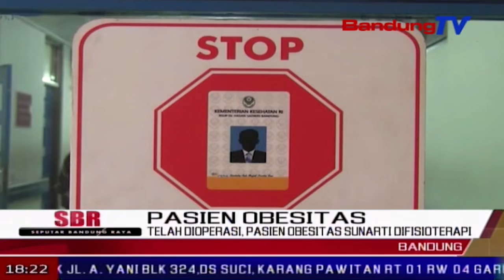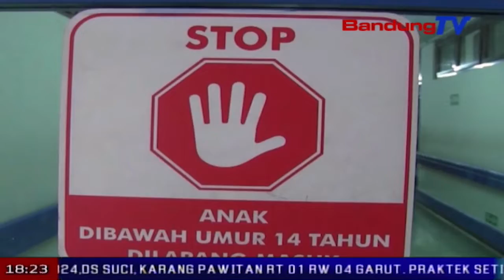Telah Dioperasi, Pasien Obesitas Sunarti Difisioterapi | SBR | BANDUNGTV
SBR | BANDUNGTV | KRISANTY | Pasien obesitas asal karawang, sunarti, telah dioperasi tim dokter rumah sakit hasan sadikin bandung, senin sore kemarin. pasca operasi, sunarti hanya mendapatkan asupan makanan berupa cairan selama dua minggu, dan mejalani fisioterapi dada.